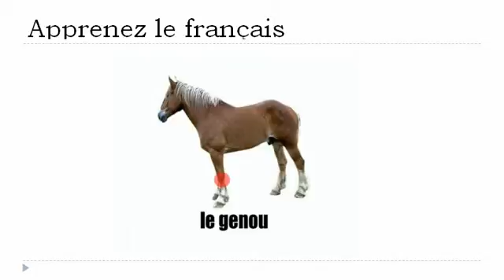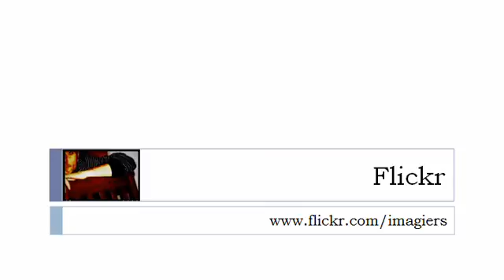Francouzsky lekce = Kůň # 1